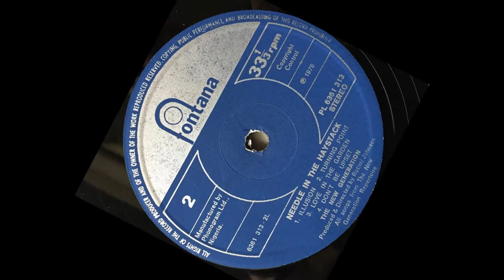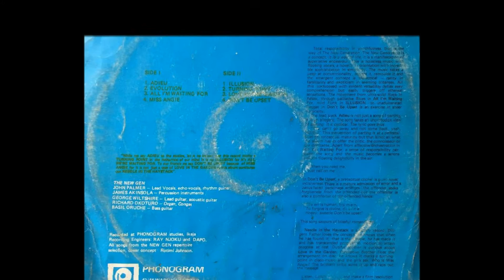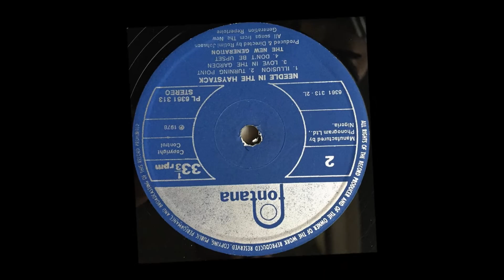Heavy AfroFunk, The New Generation - Turning Point♬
Original lp 33t (PL 6361 313)♬♬♬
The New Generation - Needle In The Haystack - Noiseless Musik With Floating Vocals ♬
Side 2/Track 2 - Turning Point♬
Fontana - Nigeria 1978  Phonogram Ltd.♬
Producer, Directed By Rotimi Johnson
Engineer - A.Dapo, Ray Njoku
Bass Guitar - Basil Oruche
Lead Guitar, Acoustic Guitar - George Wiltshire
Lead Vocals, Rhythm Guitar - John Palmer
Organ, Congas - Richard Okoturo
Percussion - James Akinsola